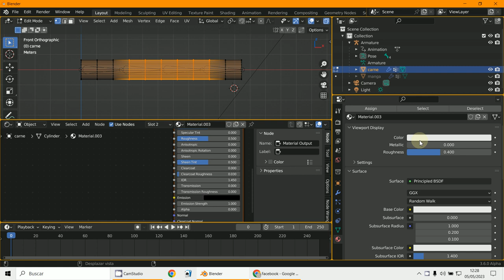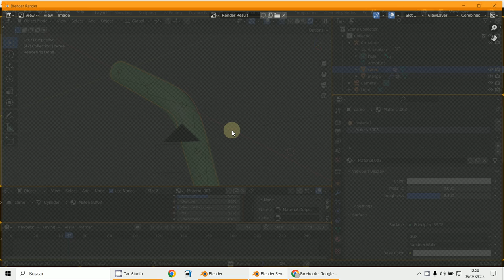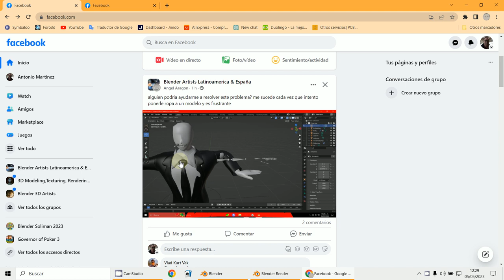Mascara material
3D Blender 3.5.1
Material con alpha
Mascara